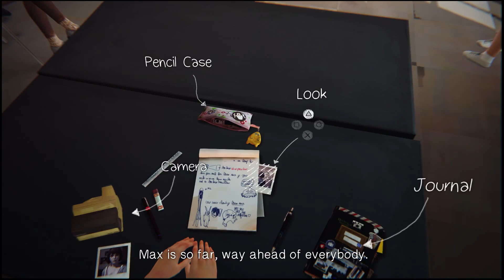Life is Strange EP1 2 Saving a Life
An amazing person Keith Ballard helped a lot with my questions on starting a YouTube channel. Feel free to check out his channel.